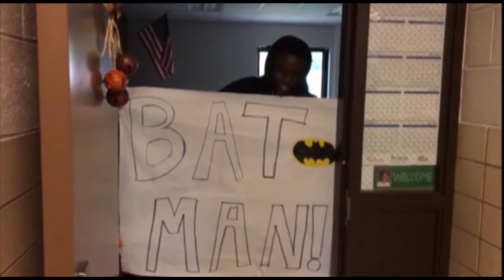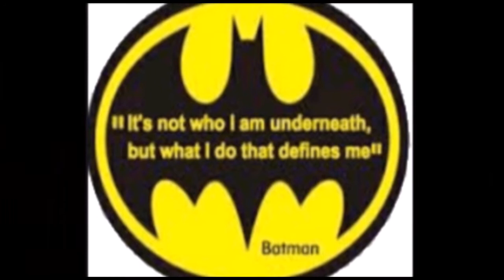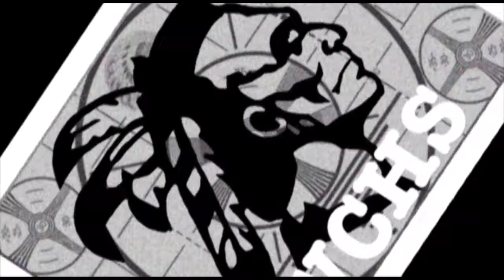9 29 16 (Homecoming Week: Day 3)